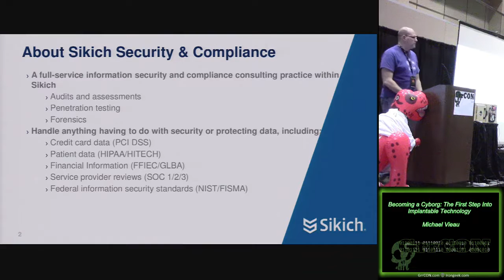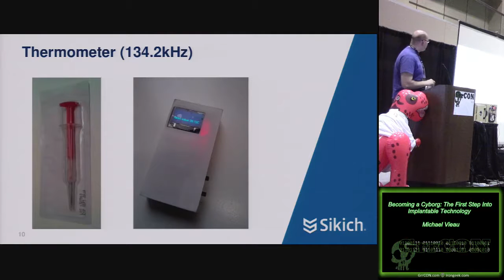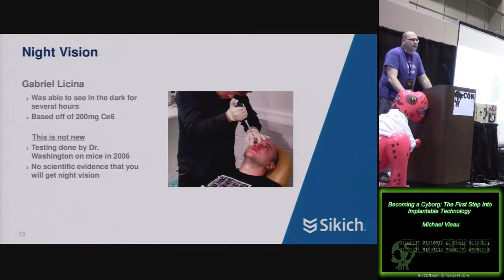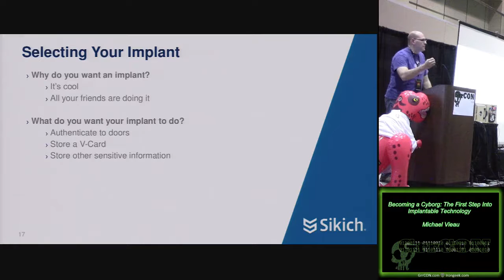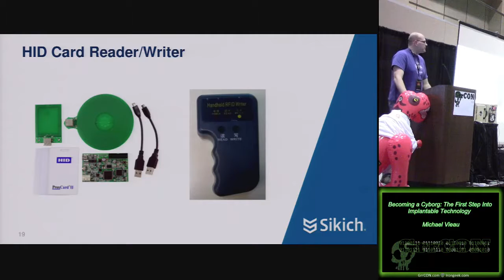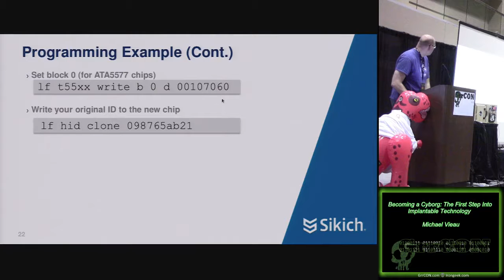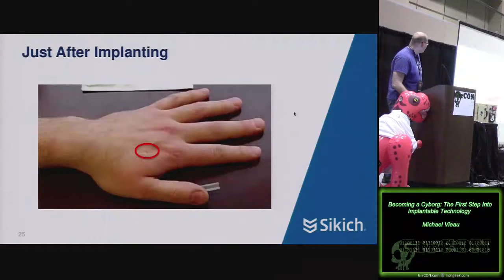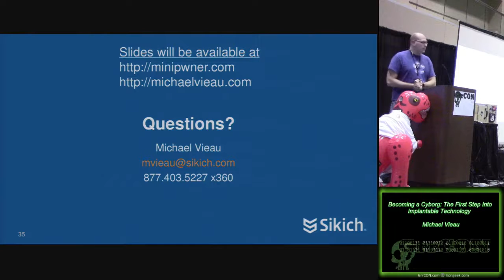103 Becoming a Cyborg The First Step Into Implantable Technology Michael Vieau